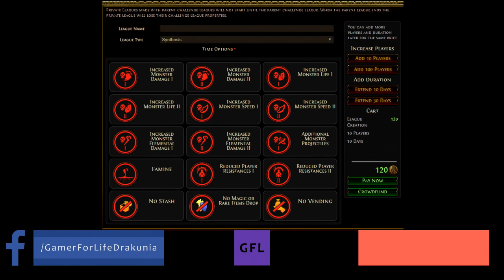Path of Exile 3.6: SYNTHESIS DAY # 24-25 Highlights HH FOR EVERYONE, MASSIVE BOOTS, RNG